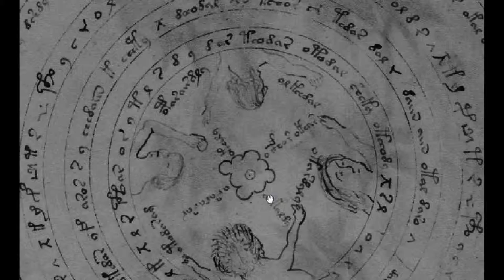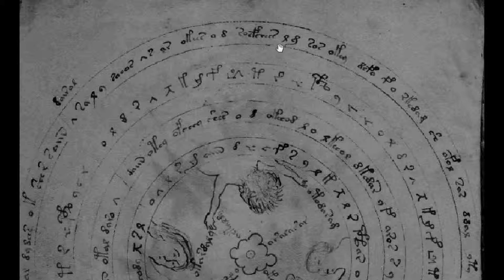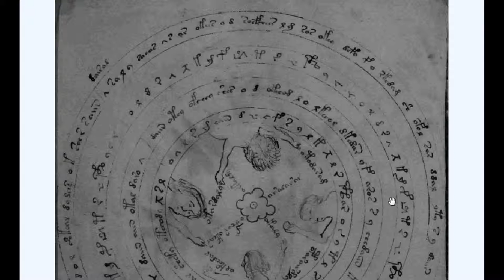Voynich Manuscript Violated: (3) Page 57 Has Your Keys!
Page 57 is the "Rosetta" page which ties in names and symbols from the first two.